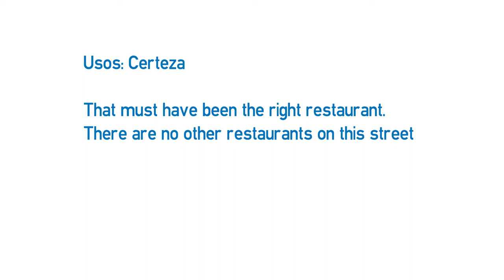Vídeo formativo - Must